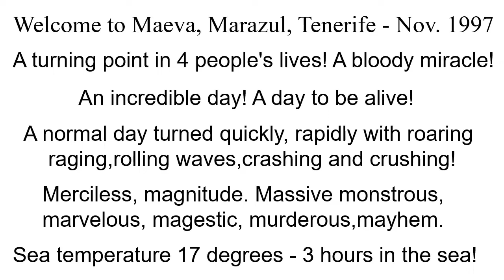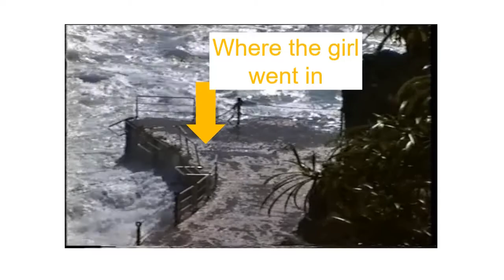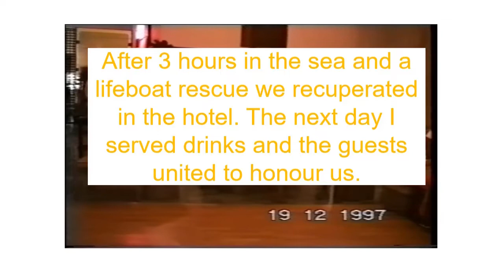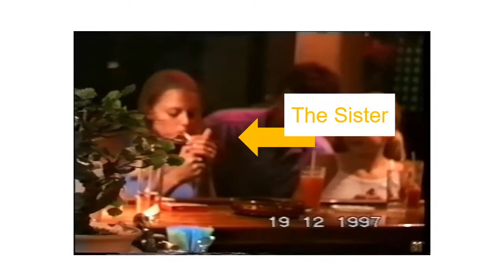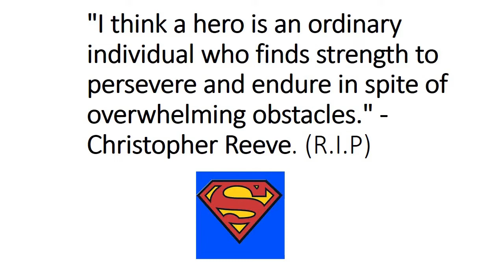Tremendous Terrifying Tenerife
After over a decade I finally found proof of our bravery. For those who know me well you surely will have heard this story. For those who haven't or have forgotten, here it is in full glory. 1997 a young Canadian girl was sucked into the ominous ocean. 3 brave men risked their lives to save here. This is the treacherous Tenerife tale. For those Tik Tokers, I'm sorry it's more than 30 seconds. For others, I can only say. Give me 9 precious minutes of your life.